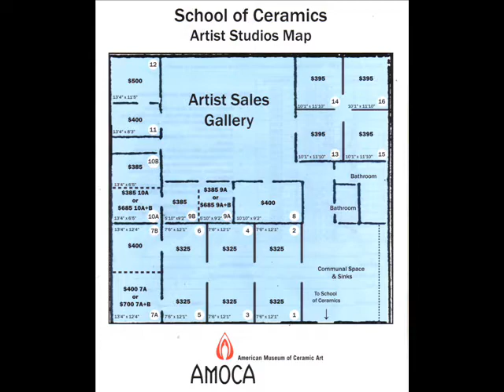Good News for the Old PFF Bank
On Location with Ren